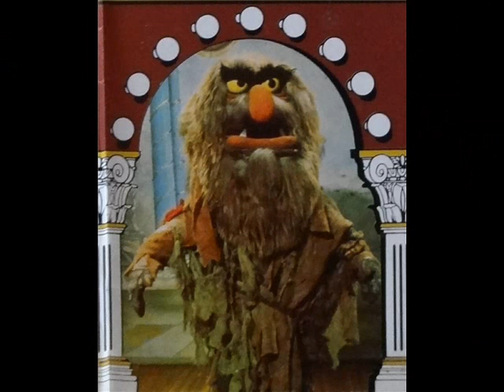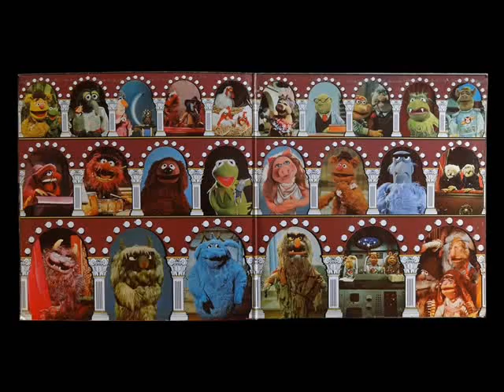Les Muppet chantent en français - 09. Dans La Baie De Bornéo (Borneo)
Le Muppet Show : Extraits du 33 Tours « Les Muppet Chantent en Français, vol.2  » (1978).
(Borneo, french version)

Retrouvez Kermit, Miss Piggy, Gonzo, Scooter, Fozzie et tous les autres dans les 24 titres de ces chansons et sketches.

Interprétés en français par :
- Micheline Dax (Miss Piggy, Zelda, Annie, Janice)
- Roger Carel (Kermit, Valbec Bunsen, le Tzigane, le cochon)
- Pierre Tornade (Statler, Jean Bondiork, un monstre)
- Francis Lax (Scooter, Fozzie, Sam l'Aigle, le reporter)
- Gérard Hernandez (Gonzo, Floyd, Waldorf, le batteur, Rolwl, Enrico Chonaille)
- Pierre Tisserand (Robin, entr'autres)

01. Thème du Muppet Show   (connu – très bien)
02. Baby Face   (la chanson des poules – très drôle et très bien)
03. Un Nouveau Son   (chanson - mouaif)
04. Monologue de Fozzie sur les Grands Flots   (sketch - bof)
05. Cuanto le Gusta   (chanson avec Piggy et Waldorf & Statler [les 2 petits vieux] - bien )
06. Le Hibou qui Chante   (chanson très bien précédée d'une intro pas terrible de Kermit et Piggy)
07. Le Temps dans une Bouteille   (chanson - bof)
08. Le Sermon sur la Nudité   (sketch - bof)
09. Dans la Baie de Bornéo   (chanson – pas mal mais devient vite chiante)
10. Le Bal   (sketch avec musique - bien)
11. La Bête Chanson   (chanson - moyen)
12. Quel Pied !   (chanson - bien)
13. Les Cochons dans l'Espace   (sketch - bof)
14. J'Ai 5 Ans   (chanson - ok)
15. Oh ! Hisse !   (chanson de marins - ok)
16. Avec ma Ville je suis Réglo   (chanson – un peu chiante)
17. Chanson Cochonne   (chanson hawaïenne - bof)
18. Quand   (chanson - bof)
19. Violon Tzigane   (chanson gipsy - bien)
20. J'Aimerais Tant   (chanson triste - bof)
21. Le Batteur Chante   (ça a le mérite d'être court)
22. C'Est Bizarre   (chanson anti-chasse - ok)
23. Tout Va Bien   (chanson de Waldorf - bien)
24. Thème Final   (connu – très bien)

(Toutes les images de ces vidéos sont issues de la pochette double du 33 tours à l'exception de certaines dans les chansons « Baby Face », « Les Cochons dans l'Espace » et « Tout Va Bien ».)